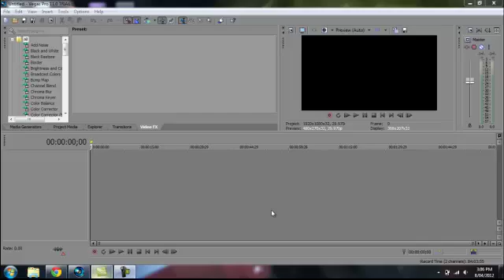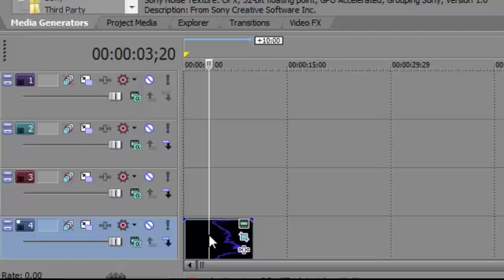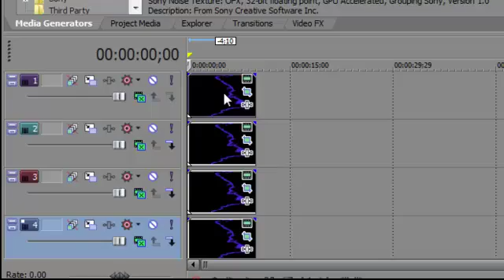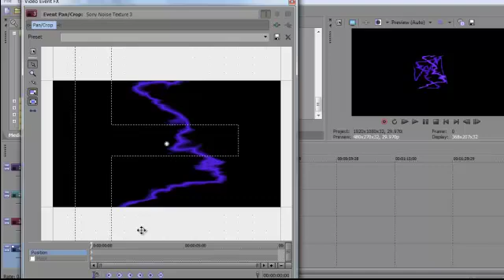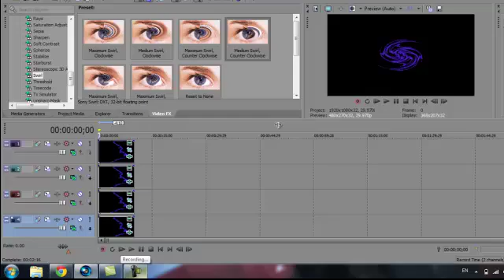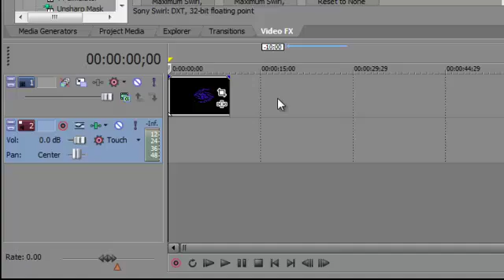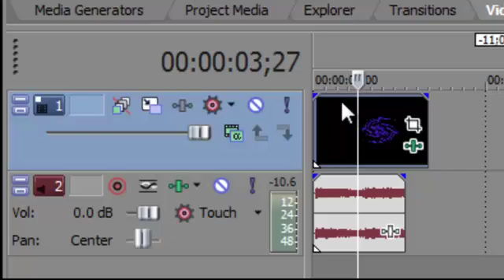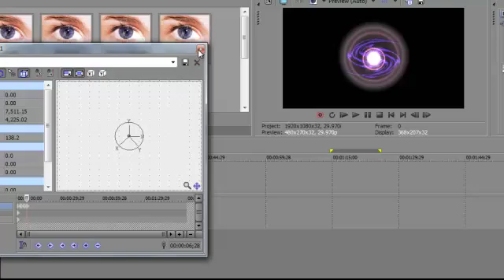How To Make Rasengan On Sony Vegas Pro 11 (Older Versions As Well)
Hey guys, this is how to make the Rasengan Effect on Sony Vegas.